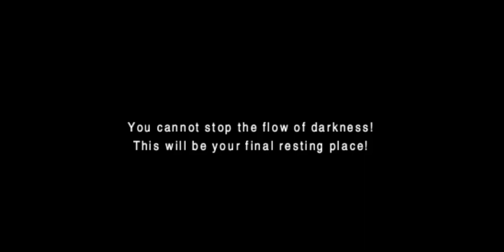Final Fantasy III (PSP) - Cerberus